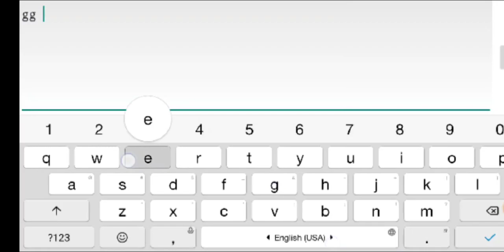SourCream (Fun Easy Demon) (all coins) Geometry dash